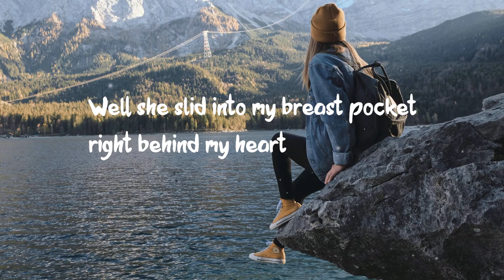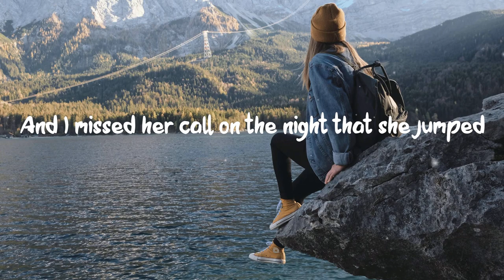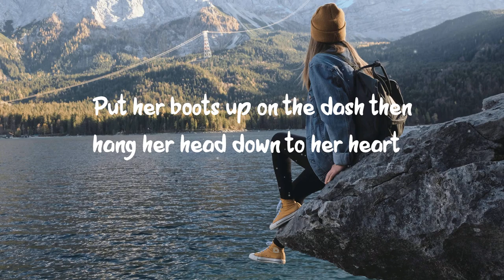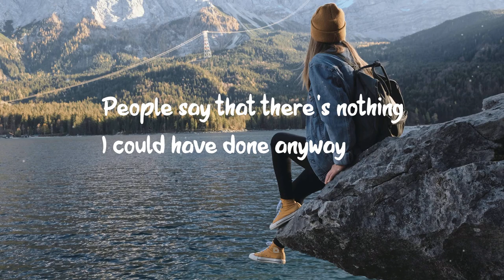Russell Johnson - Sarah (Lyrics)